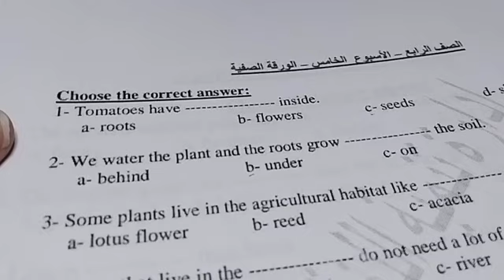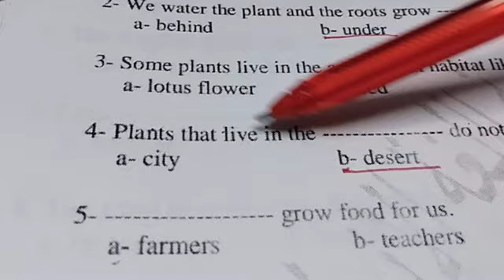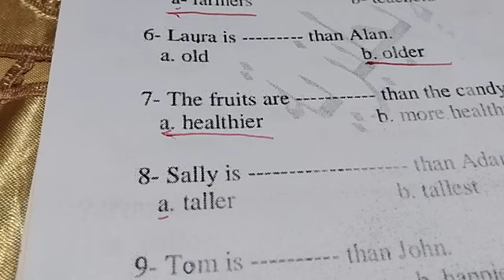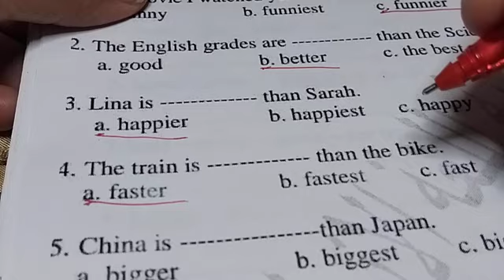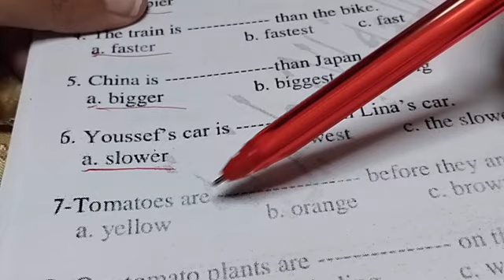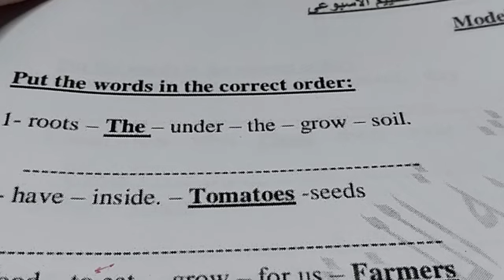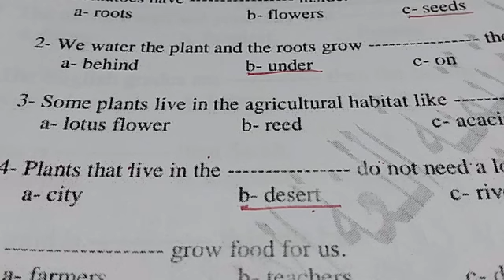حل التقييم الاسبوعي الاسبوع الخامس انجليزي الصف الرابع الابتدائي ترم أول نماذج الوزارة2025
حل التقييم الاسبوعي الاسبوع الخامس انجليزي الصف الرابع الابتدائي ترم أول نماذج الوزارة2025حل أسئلة التقييم الاسبوعى علي الاسبوع الخامس انجليزي الصف الرابع الابتدائي من موقع الوزارة2025
حل التقييم الاسبوعي الخامس والأداء الصفي والواجب المنزلي الصف الرابع الابتدائي من موقع الوزارة
حل التقييم الاسبوعي الاسبوع الخامس انجليزي الصف الرابع الابتدائي ترم أول نماذج الوزارة2025#2025​ لغة_انجليزية​ ترم_اول​ الصف_الرابع _الابتدائى الفصل_الدراسي_الاول​ الاسبوع_الخامس التقييم_الاسبوعى​ الخامس الصف الرابع الابتدائي الاداء_الصفى​ حل الاداء_المنزلى​ الخامس للصف الرابع الابتدائي الترم الاول 2025
حل التقييم الاسبوعى والاداء المنزلى والاداء الصفى لغة انجليزية  الاسبوع الخامس الصف الرابع الابتدائي ترم اول 2025
حل التقييم الاسبوعى لغة انجليزية  الصف الرابع الاسبوع الخامس الترم الاول 2025
حل التقييم الاسبوعى الاسبوع الخامس رابعة  ابتدائي ترم اول لغة انجليزية ، حل التقييم الاسبوعى لغة لنجليزية الاسبوع الخامس الصف الرابع الابتدائي ترم اول 2025
حل الاداء المنزلى والاداء الصفى الاسبوع الخامس انجليزية  الصف الرابع  الابتدائي ترم اول 2025
حل الاداء المنزلى الاسبوع الخامس  لغة انجليزية  سنة رابعة ابتدائي ترم اول 2025
حل الاداء المنزلى الاسبوع الخامس انجليزى  سنة رابعة ابتدائي ترم اول 2025
حل الاداء الصفى الاسبوع الخامس انجليزى سنة رابعة  ترم اول 2025، حل التقييم الاسبوعى والاداء الصفى والاداء المنزلى لغة انجليزية  الاسبوع الخامس الصف الرابع  الابتدائي ترم اول حل التقييم الاسبوعي الاداءات المنزليه والصفيه انجليزي رابعة ابتدائي الاسبوع الخامس  ترم اول 2025
اجابه نماذج الوزارة التقييم الاسبوعي والأداء الصفي والواجب المنزلي الاسبوع الخامس انجليزي الصف الرابع الابتدائي#connect4
حل نماذج الوزارة التقييم الاسبوعي الاسبوع الخامس انجليزي للصف الرابع الترم الاول 2024/2025
لتحميل التقيمات
حل التقييم الاسبوعي الوحده الاولي والثانية والثالثه انجليزي الصف الرابع منهج جديد ترم اول 2025
حل التقييم الاسبوعي الاسبوع الخامس انجليزي الصف الرابع منهج جديد ترم اول 2025
حل نماذج الوزارة التقييم الاسبوعي (الاداءات الصفية) رابعه ابتدائي انجليزي 2025 الترم الاول الاسبوع الخامس حل نماذج الوزارة التقييم الاسبوعي انجليزي للصف الرابع الابتدائي حل التقييم الاسبوعي على الاسبوع الخامس انجلزي الرابع الابتدائي الترم الاول 2025 نماذج الوزارة
حل نماذج الوزارة التقييم الاسبوعي انجليزي حل نماذج الوزارة التقييم الاسبوعي انجليزي رابعة ابتدائي قناة_تأسيس اللغه الانجليزيه مع HikmatSouliman
حل التقييم الاسبوعي على الاسبوع الخامس شهر اكتوبر
 انجليزي رابعة ابتدائي الترم الاول 2025 نماذج الوزارة
شرح وحل كتاب المعاصر انجليزي للصف الرابع#2025​ لغة_انجليزية​ ترم_اول​ الصف_الرابع_الابتدائى الفصل_الدراسي_الاول​ الاسبوع_الخامس التقييم_الاسبوعى​ الاداء_الصفى​ الاداء_المنزلى​
حل التقييم الاسبوعى والاداء المنزلى والاداء الصفى لغة انجليزية  الاسبوع الخامس  الابتدائي ترم اول
حل الاداء المنزلى والاداء الصفى الاسبوع الخامس لغة انجليزية  الصف الرابع  الابتدائي ترم اول 2025
حل الاداء المنزلى الاسبوع الخامس لغة انجليزية
حل الاداء المنزلى الاسبوع الخامس انجليزى  سنة رابعةابتدائي ترم اول 2025
حل التقييم الاسبوعى الاسبوع الخامس سنة رابعةابتدائي  ابتدائي ترم اول لغة انجليزية ، حل التقييم الاسبوعى لغة انجليزية الاسبوع الخامس الصف الرابع  الابتدائي ترم اول 2025
حل الاداء المنزلى الاسبوع الخامس انجليزية  سنة رابعة ابتدائي ترم اول 2025
حل التقييم الاسبوعى والاداء المنزلى والاداء الصفى لغة انجليزية  الاسبوع الخامس الصف رابعة  الابتدائي ترم اول 2025
حل التقييم الاسبوعى الاسبوع الخامس سنة رابعة  ابتدائي ترم اول لغة انجليزية ، حل التقييم الاسبوعى لغة لنجليزية الاسبوع الخامس الصف الرابع الابتدائي ترم اول 2025
حل الاداء المنزلى الاسبوع الخامس لغة انجليزية  سنة رابعة بتدائي ترم اول 2025